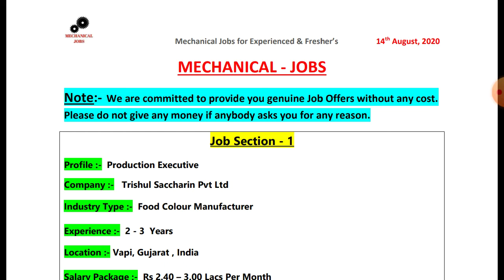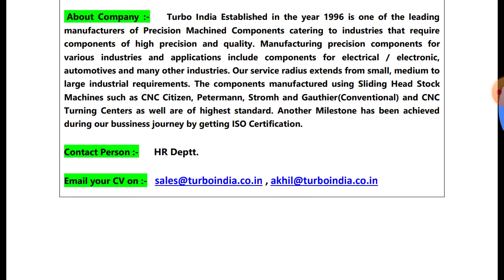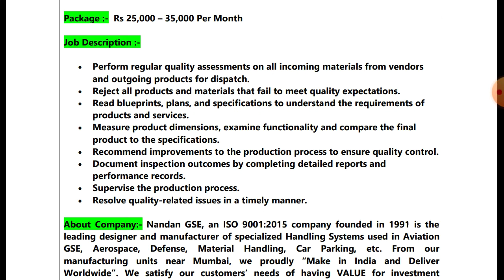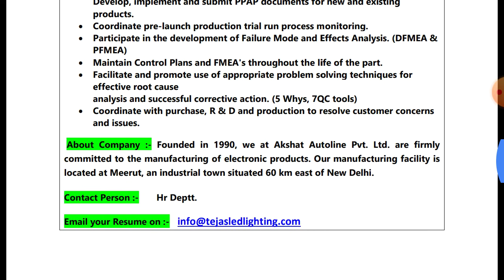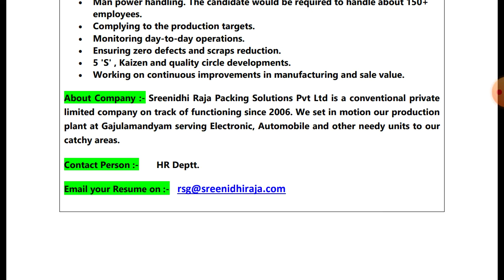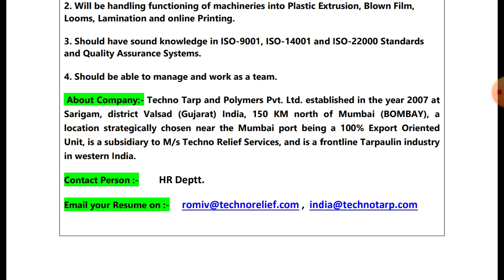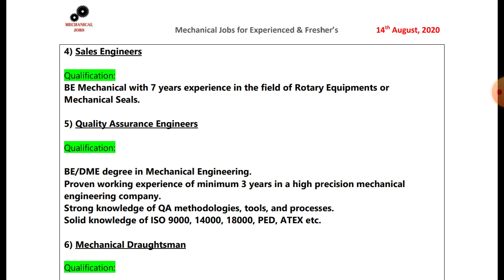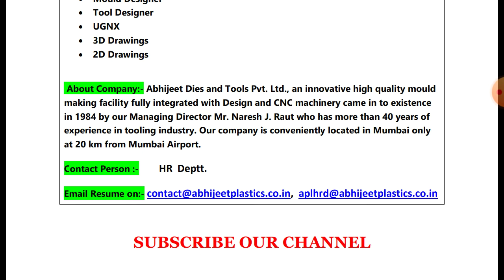Best Manufacturing Companies Recruiting Mechanical Engineers for B.Tech & Diploma Jobs in 2020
Title :-  Best Manufacturing Companies Recruiting Mechanical Engineers for B.Tech & Diploma Jobs in 2020